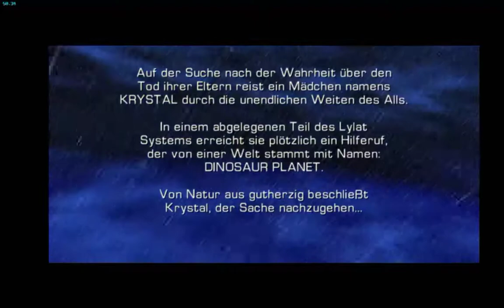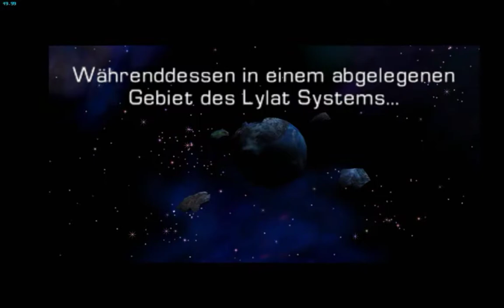Angezockt # 9 Gamecube Starfox Adventure